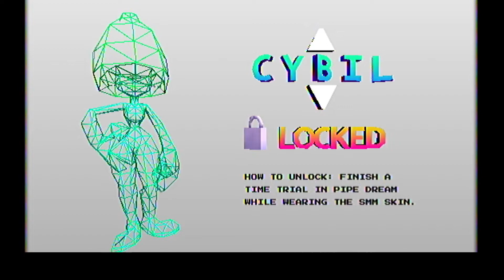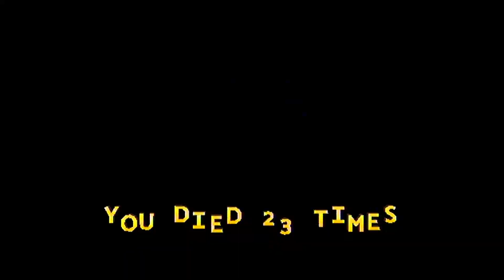Couple a Fungi's on a Shroomtastic Adventure 🤙 | PsiloSybil (Part 2)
Do you babes remember Wild Hogs?
Old Dogs?
Hairspray?
Beethoven?
Air Bud?
Homeward Bound?
Home Alone?
The Santa Clause?
National Treasure?
Nah me neither.